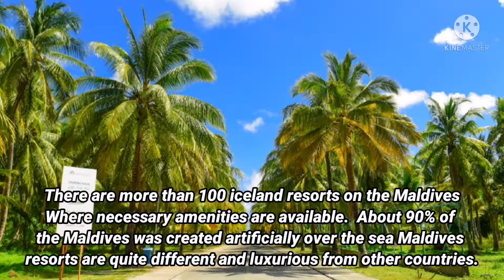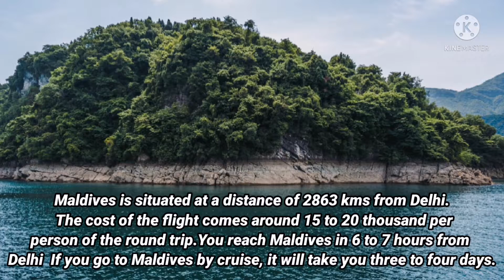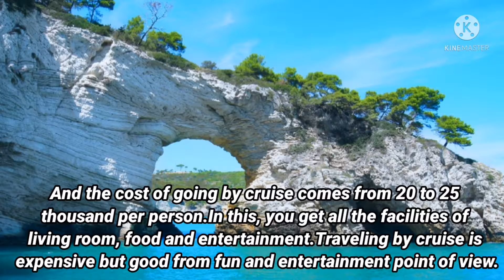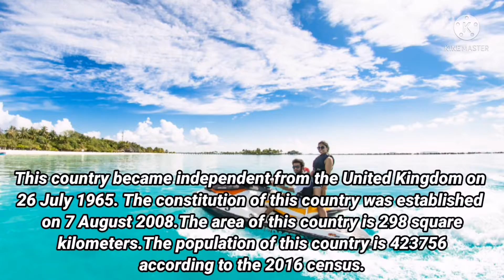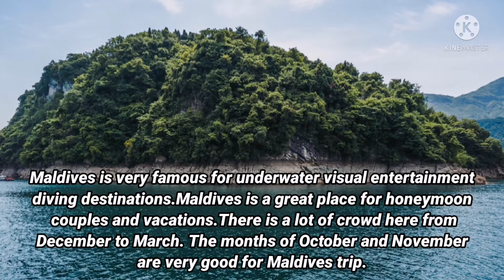Maldives | Maldives tour | Maldives tourist place | Nature with beauty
Maldives amazing facts in hindi, Maldives travel vlog maldives honeymoon luxury water villa 2021, Nature with beauty

Maldives | मालदीव्स | Maldives Tour Guide | Nature with beauty

Maldives is one of the most beautiful countries in the world for vacation or travel.  This island country located in the Indian Ocean is the smallest country in Asia both in terms of population and area.  There are a total of 1,192 islands in the Maldives, out of which people live on only 200 islands.  This island country is so beautiful that even the biggest celebrities come here for their holidays.  If you also want to travel abroad in a low budget, then this is the best place for you.  We have brought some great pictures of Maldives for you, seeing which you will also be tempted to come here.

There are more than 100 island resorts in Maldives, where all the necessary amenities are available.  You can choose any resort to stay in Maldives according to your budget.  The blue sea here and the sheet of white sand spread on the beach enthralls.

If you want to enjoy watching sea creatures from close range, then Maldives also has this facility.  The Muraka Underwater Villa located here attracts a lot of tourists.  In this underwater villa, a bedroom has been built 16 feet inside the water, where you can see the sea creatures from close range.

Tourism is the Maldives' largest foreign exchange earner and also the largest contributor to GDP.  Earlier the source of income of the people here was only fisheries, but in the year 1972, the economy of Maldives changed with the advent of tourism.  Tourism has now become the main source of income and livelihood of the people of Maldives.